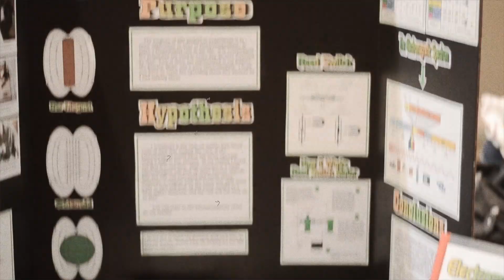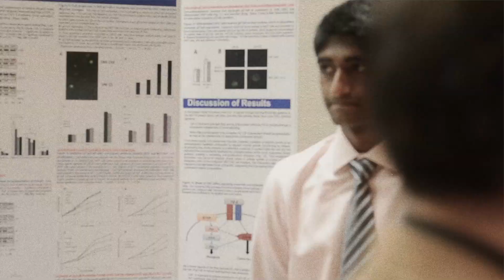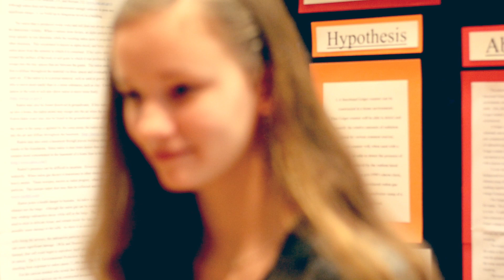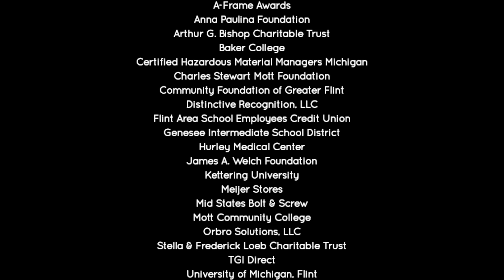Flint Regional Science Fair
Flint Regional Science Fair 2012